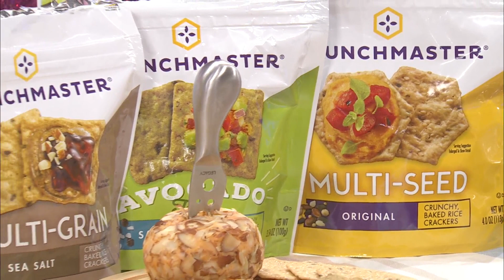Prepare Your Easter Meal with Price Cutter's Deli